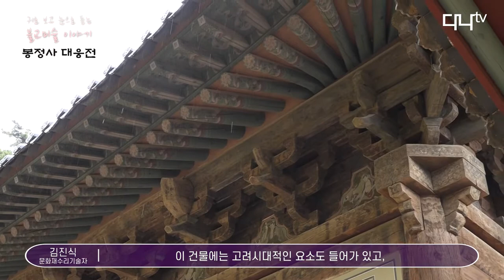서칠교 작가의 귀로 보고 눈으로 듣는 불교미술 이야기 시즌2 3-3화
서칠교 작가의 귀로 보고 눈으로 듣는 불교미술 이야기 시즌2
百聞이 不如一見 (Seeing is believing)

3-3편. 안동 봉정사 대웅전

△ 시즌2는?
 스튜디오 촬영에서 벗어나 시즌2는 현장을 직접 찾아 실물을 관찰하며 세부적으로 설명하면서 현장감을 살렸다. 해당 불교미술이 있는 사찰을 직접 찾는 ‘百聞이 不如一見’이 시즌2의 컨셉이다.